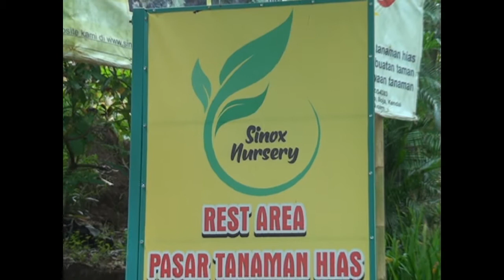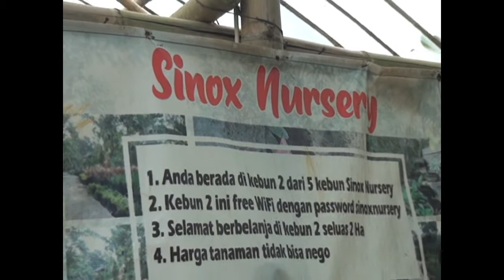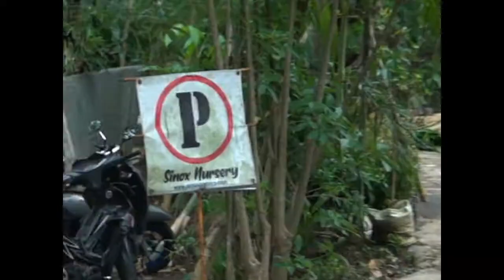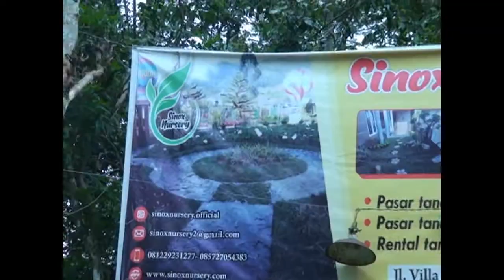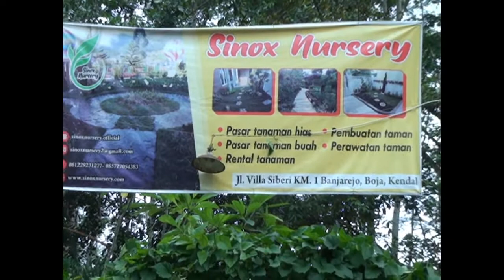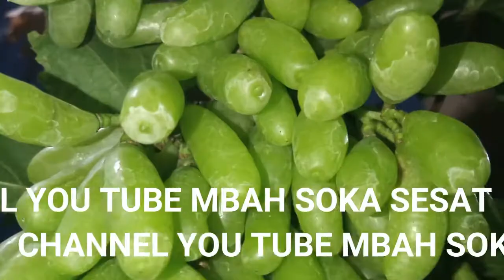Mbah soka survei harga Tanaman hias di sinox nursery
Mbah soka berkunjung ke sinox nursery
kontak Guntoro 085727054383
Info Lebih Lanjut Hubungi Whatsapp Kami